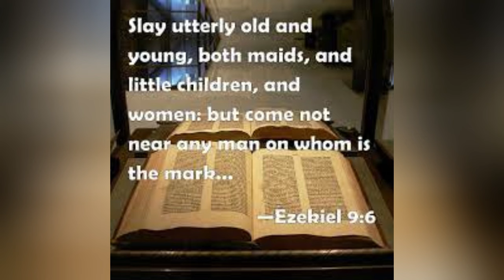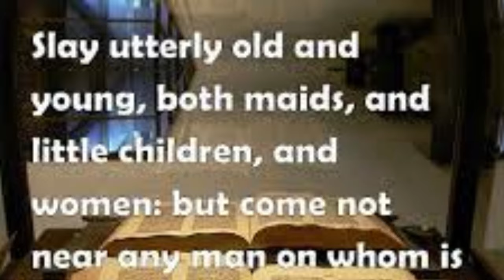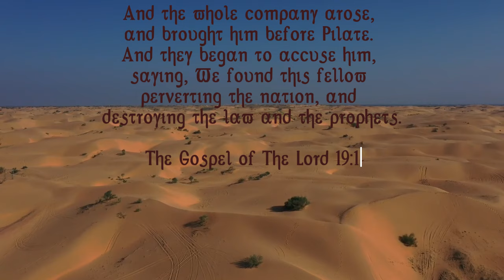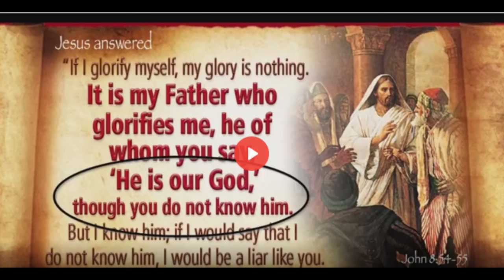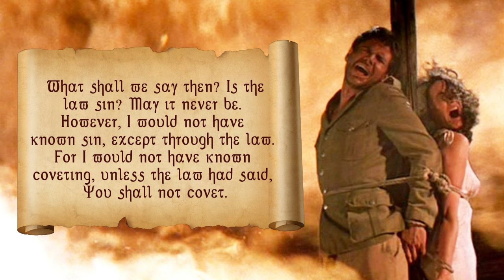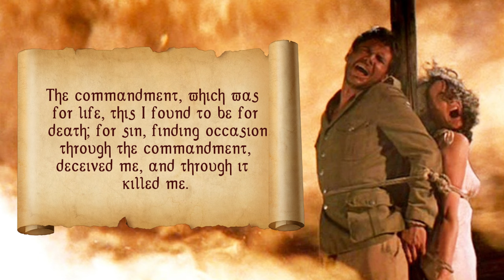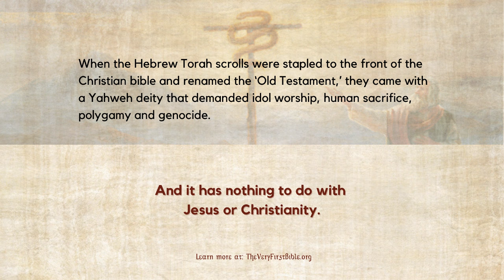An Apostle's Chilling Warning About Reading The Old Testament Books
Today we deconstruct Romans Chapter 7 and the Apostle Paul's disturbing account of what happened to him as a result of reading the books and laws in the Old Testament/Torah books. The Pre-Nicene Christians took this warning to heart - should you?